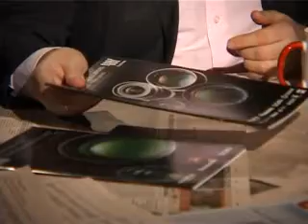Хештэг - Павел Гуров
Как развивается фотоиндустрия, как сделать фототехнику привлекательной для покупателей, и без каких маркетинговых инструментов просто не обойтись!

Герой программы: Павел Гуров, Division Manager компании OLYMPUS MOSCOW

Ведущий: Дмитрий Сокур